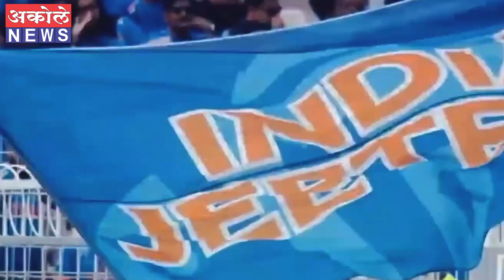भारत वि. ऑस्ट्रेलिया विश्वकप फायनलचा थरार अनुभवा अकोल्यात LED स्क्रीन वर